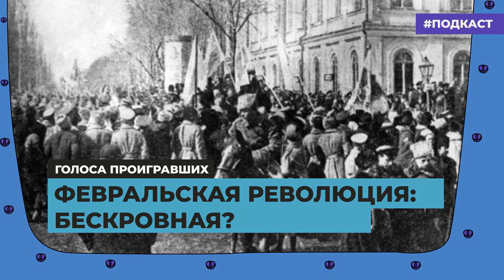Февральская революция: бескровная? | Подкаст «Голоса проигравших»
«И вот мы через весь революционный Петроград идем: я, старая дама и молодой человек лет шестнадцати, верзила необычайный».
- Марк Слоним

«Знали, что Государь отрекся от престола. Знали, что он поехал на станцию Дно. Еще иронизировали, что на станции с таким названием кончилась трехсотлетняя история династии Романовых».
- Георгий Адамович

От стачки рабочих до отречения императора Николая II – рассказывают свидетели революционного Петрограда – в третьем эпизоде подкаста «Голоса проигравших».

🎧 Книга Радио Свобода под редакцией Ивана Толстого «Русское лихолетье. История проигравших»